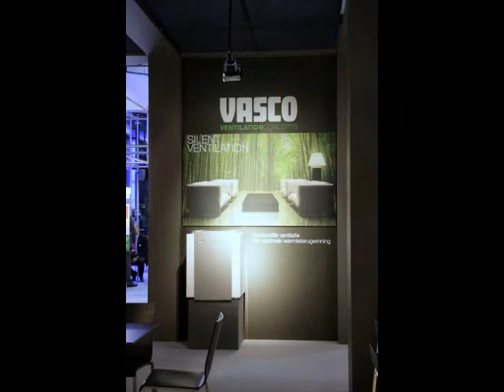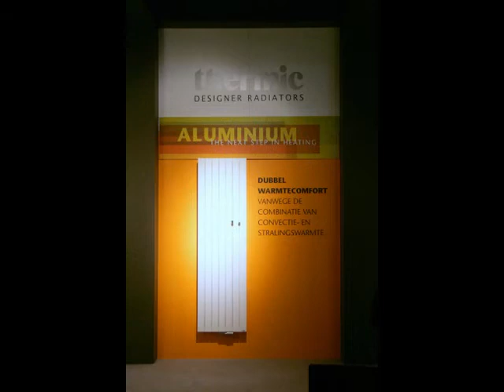VASCO - STANDFOTOGRAFIE VSK 2010